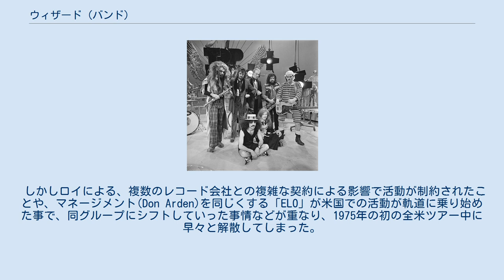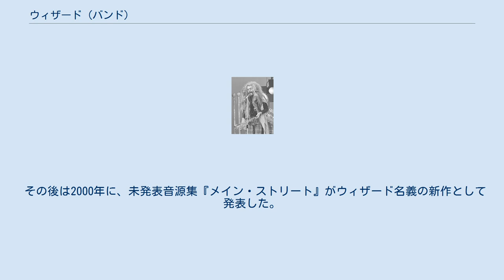ウィザード (バンド)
ウィザード（Wizzard）は、イングランド出身のロック・バンド。
 「エレクトリック・ライト・オーケストラ (ELO)」の初期メンバーだった、ロイ・ウッドが主宰したグループ。
様々な音楽性を内包し、当時はグラムロック・バンドとしても扱われた。
1975年で解散し僅か3年の短命で終わっている。
 創設者ロイ・ウッド (1974年) 「ザ・ムーブ」や「エレクトリック・ライト・オーケストラ (ELO)」の主力メンバーだったロイ・ウッドが、1972年の同グループ脱退後に結成。
7〜8人で編成する大所帯で、奇抜なルックスからグラムロック・バンドの扱いを受けていた。
 アルバムは『ウィザード・ブリュウ』（1973年）、『イントロデューシング・エディ・アンド・ザ・ファルコンズ』（1974年）を発表。
当時のロイ・ウッドがやりたかったスタイルを詰め込んだ作品であった。
フィル・スペクターやビーチ・ボーイズへのオマージュのような、ロイならではのポップな楽曲も発表した。
1972年〜1974年の間に、全英チャート1位を獲得したシングル「シー・マイ・ベイビー・ジャイヴ」「Angel Fingers」や、クリスマスの定番となった「I Wish It Could Be Christmas Everyday（毎日がクリスマス）」（1974年、全英4位。その後1981年、1984年と全英でリバイバルヒットし再度ランクインした）など、多くのヒット曲を生み出した。
 しかしロイによる、複数のレコード会社との複雑な契約による影響で活動が制約されたことや、マネージメント(Don Arden)を同じくする「ELO」が米国での活動が軌道に乗り始めた事で、同グループにシフトしていった事情などが重なり、1975年の初の全米ツアー中に早々と解散してしまった。
 当時、全米ツアー中のライブを見た音楽評論家などに依れば、ツインドラム＋ロイのギター＋ホーンセクションの編成でウォール・オブ・サウンドをステージで再現する「ウィザード」の圧倒的なライブは、『まるで音の洪水のようである』と評されており、米国での評判も上々であった。
 その後は2000年に、未発表音源集『メイン・ストリート』がウィザード名義の新作として発表した。